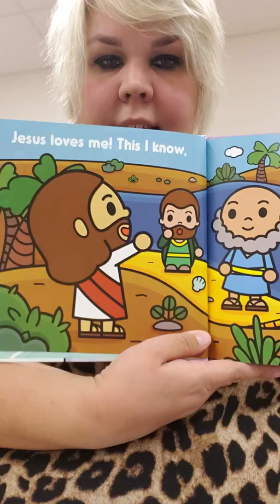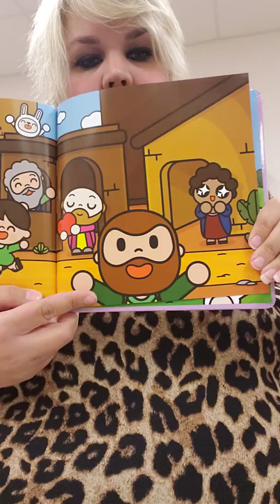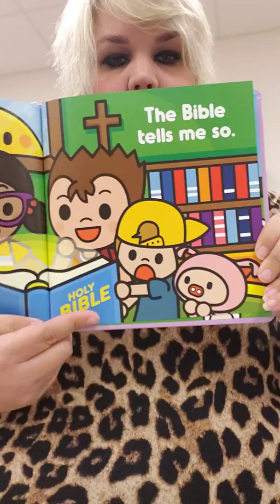"Jesus Loves Me" Song with Miss H 8/28